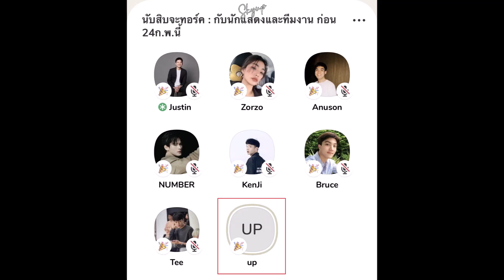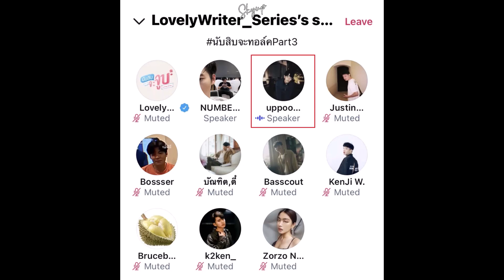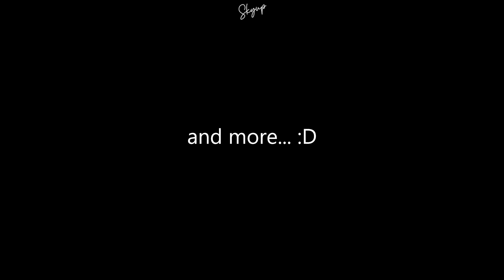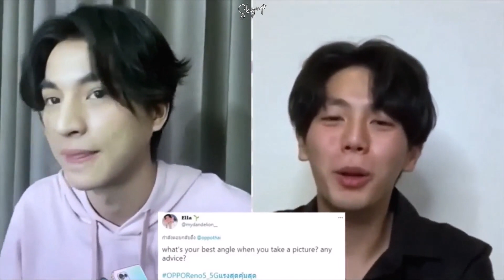Up Poompat speaks English for international fans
อัพ ภูมิพัฒน์